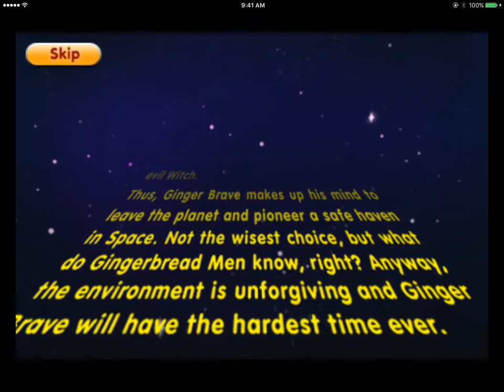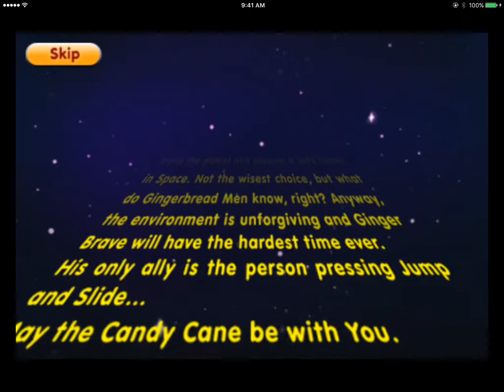Ovenbreak Infinity - Challenge to Universe Express Cutscene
That was an exciting Star Wars reference.
This footage is taken from a full play-through of the game on my channel!